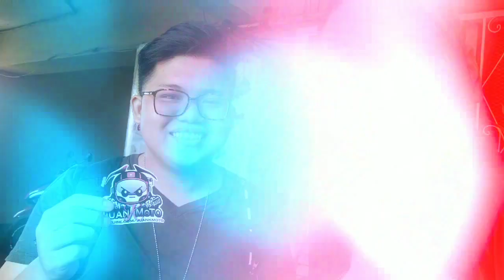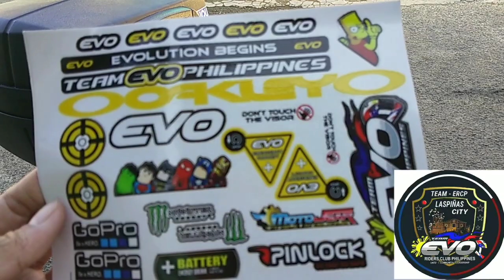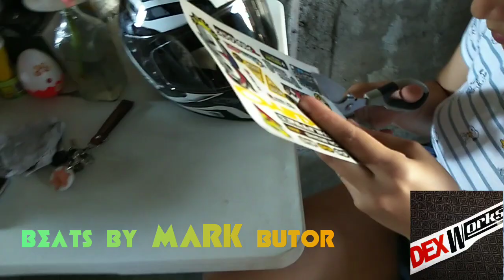EVO HELMET | VISOR DECAL INSTALLATION | Juan K Moto Vlog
Yo word up mga kaMOTO
share ko lang

Installation ko ng decal sa visor
Para may idea tayo sa paglalagay
Ng decals

Special thanks to :

MarQ Beats